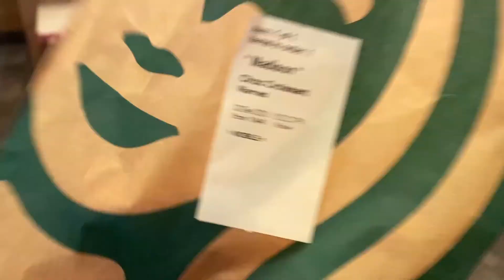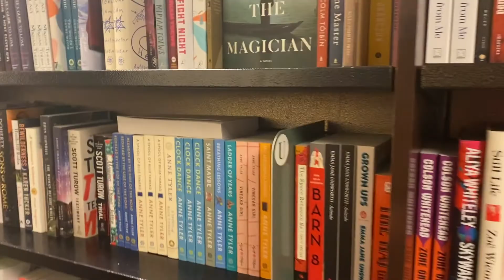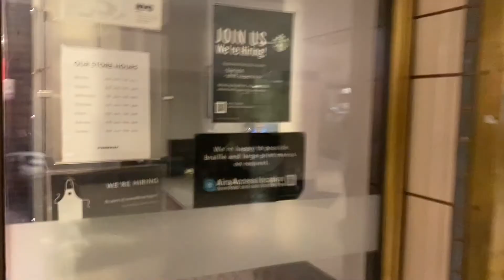CHRISTMAS in NYC- VLOG || NEW Starbucks Drinks, Rockefeller, & More || Madison Leilani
Spend a Few Days with Me in NYC. Bryant Park Holiday Market, Ice Skating Rink, 5th Avenue Shops, Saks Window Display, Rockerfeller Center Tree, Radio City,
Trying the Toasted White Mocha Drink
                                                         FAQ:
NAME: Madison Leilani
HEIGHT : 5'3"
ZODIAC SIGN : Gemini
HOMETOWN: NYC 🗽